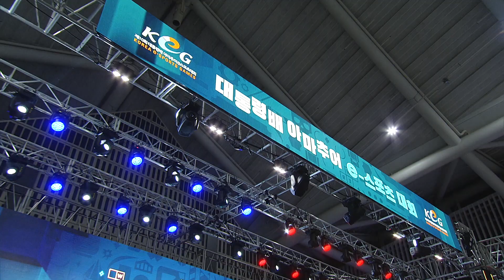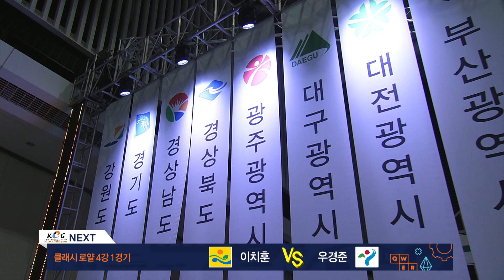[제10회 대통령배 KeG 전국 결선] 경기 이재원 vs 대구 이민규 - 던전앤파이터 4강 2경기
제10회 대통령배 아마추어 e스포츠 대회 - 전국 결선
던전앤파이터 4강 2경기 : 경기 이재원 vs 대구 이민규 (5전 3선승제)